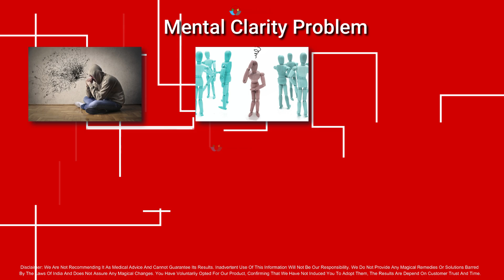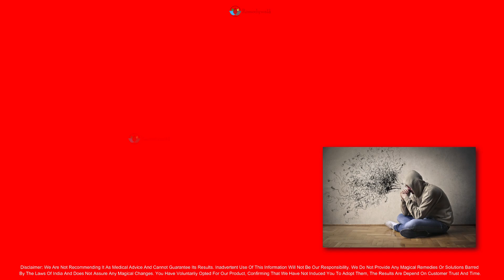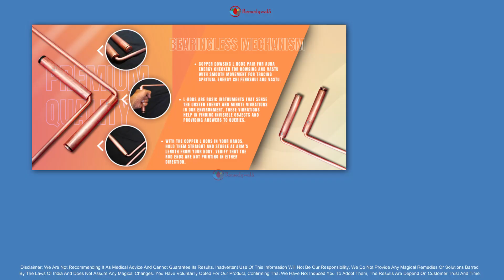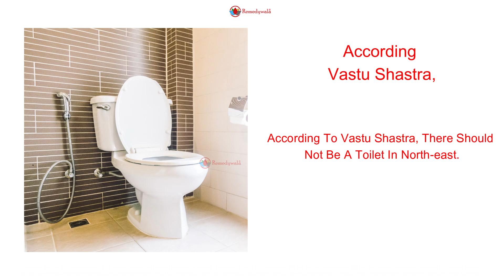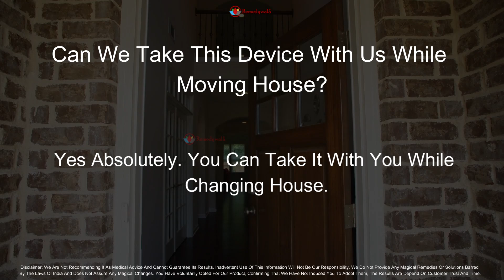Remedywala Heal Your Home: Balance North-East Energy! 🏠✨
Did you know that imbalanced energy in your North-East direction can lead to health issues like stress, lack of clarity, or even chronic ailments? 🏡⚡

🌟 North-East Booster 🌟
🔹 Restores energy balance in the North-East direction
🔹 Promotes mind clarity and emotional well-being
🔹 Resolves Vastu-related health concerns

💡 How It Works:

🔹 Identify imbalances in your North-East zone (like toilets or anti-elements).
🔹 Use a Toilet Pacifier inside the space and place the North-East Booster outside.
🔹 Watch your health, energy, and prosperity flow back into balance!

✨ Perfect for homes or offices. Combine with Jal Booster or Ishan Booster for enhanced results.

For a detailed explanation of all 8 Direction, check out our sequels direction-wise in the attached link!